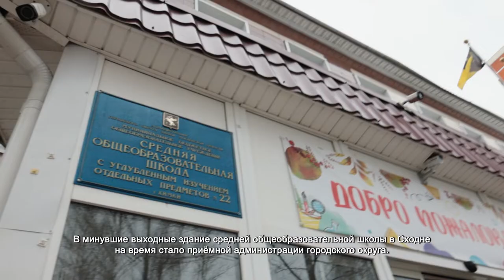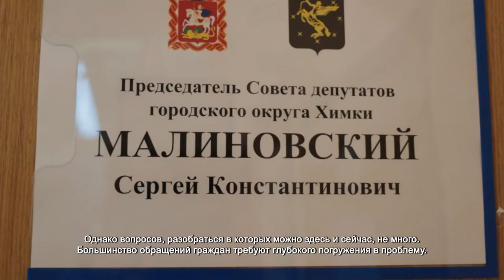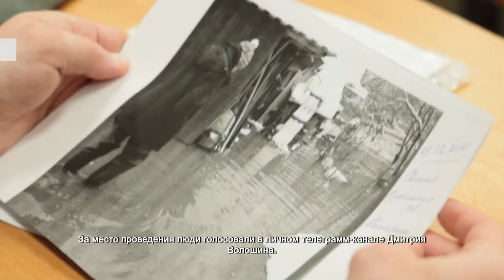Представители администрации и Совдепа городского округа провели встречу с жителями мкрн Сходня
В минувшие выходные здание средней общеобразовательной школы в Сходне на время стало приёмной администрации городского округа. На встречу с жителями микрорайона приехали руководители управлений и представители депутатского корпуса. Вопросы заявителей коснулись юридической, экономической, социальной областей. Однако большинство затронули сферу жилищно-коммунального хозяйства.